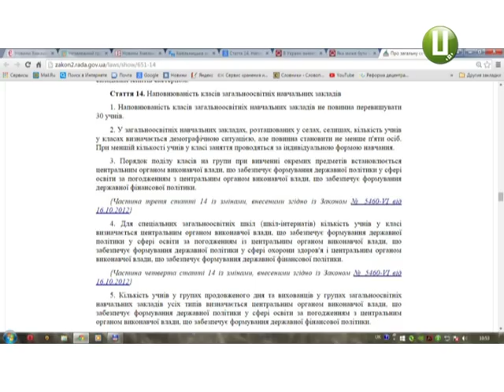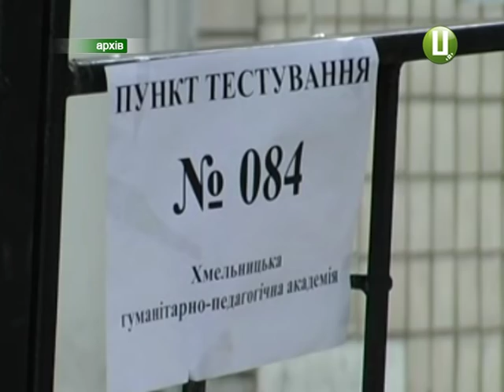ХОДТРК "Поділля-центр" - Про кількість учнів в класі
У новий навчальний рік зі старими проблемами. Окрім захмарних цін на шкільне приладдя та одяг, з першого вересня на батьків школярів чекає ще один сюрприз. Йдеться про кількість учнів у класах.